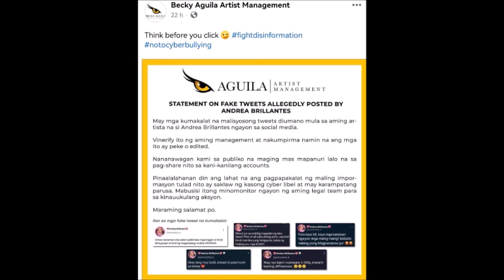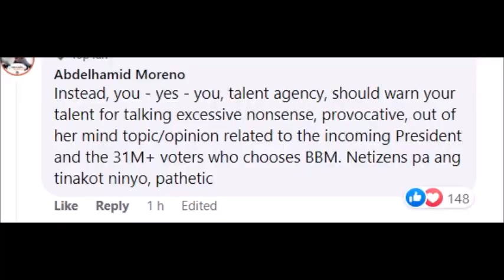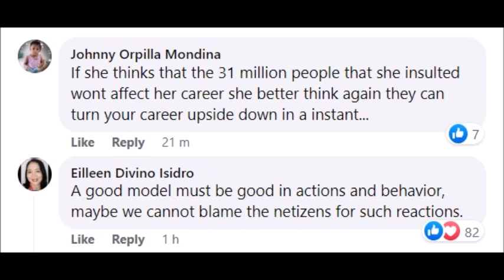ANDREA BRILLIANTES MANAGMENT BINUWLETAHAN NG NETIZEN MATAPOS MAGBANTA NA KAKASUHAN ANG NANINIRA SA T